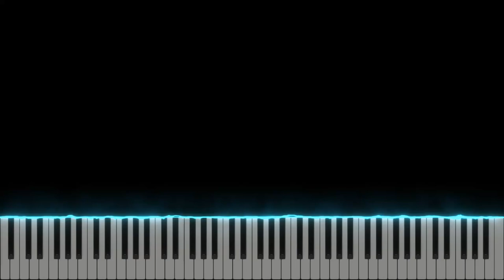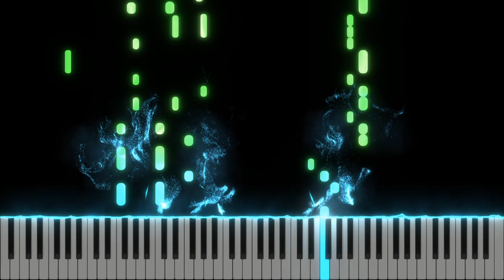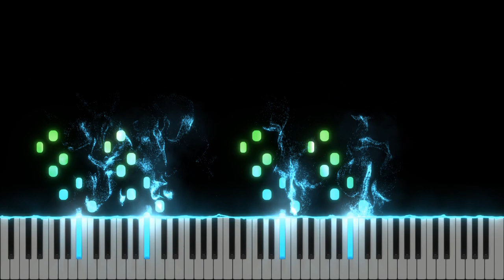暗く黒く/ずっと真夜中でいいのに。(フルver)‹ピアノアレンジ›映画『さんかく窓の外側は夜』主題歌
暗く黒く/ずっと真夜中でいいのに。(フルver)‹ピアノアレンジ›（ZUTOMAYO - DARKEN）
映画『さんかく窓の外側は夜』主題歌

本日11/03 19時に公開されました、ずっと真夜中でいいのに。さんの新曲を耳コピ・アレンジしました！

是非ご覧ください(人 •͈ᴗ•͈)

Dark and black/Zuttomayonakadeiinoni.(ZUTOMAYO - DARKEN)
〈Piano solo arrangement〉
January 22, 2021 (Friday) National release Theme song for the movie "The Night Beyond the Window"